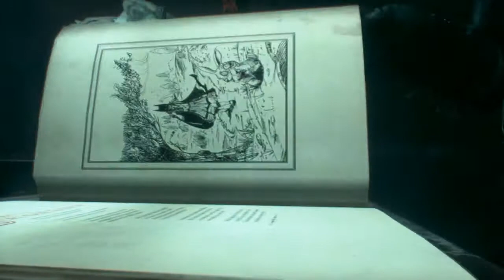O CHAPELEIRO LOUCO | Batman: Arkham Knight #50